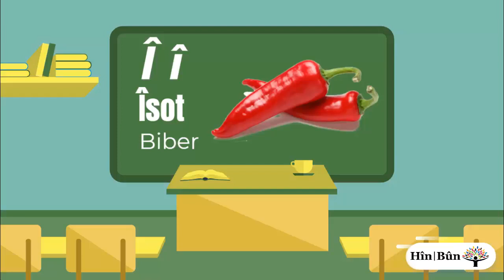Elfabêya Kurdî - Kurdish Alphabet ئەلفوبێی کوردی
Kurdî Hîn Bibin
Hînbûn
Zimanê Kurdî

🦋Elfebêya Kurdî/الأبجدية الكوردية/ئەلفوبێی کوردی🦋

Elfebêya kurdî ji (31) tîpan pêk tê, û her tîpek bi du şêweyan tê nivîsandin (Gir û Hûr) .
تتألف الأبجدية الكوردية من (31) حرفاً، وكل حرف يكتب بشكلين (أحرف كبيرة وصغيرة) .

🔸Şêweya Gir/الشكل الكبير او الحرف الكبير :
A  B  C  Ç  D  E  Ê  F  G  H  I  Î  J  K  L  M  N  O  P  Q  R
S  Ş  T  U  Û  V  W  X  Y  Z

🔸Bilêvkirina Tîpan/كيفية لفظ الأحرف :

1''Aa'' : تلفظ كما ال (آ) في العربية
Mînak/مثال : Agir / نار - Azadî / حرية

2"Bb" : تلفظ كما ال (بَ) في العربية
Mînak/مثال : Başûr / جنوب - Bakûr / شمال

3"Cc" : تلفظ كما ال (جَ) في العربية
Mînak/مثال : Civîn / اجتماع - Cêwî / توأم

4"Çç" : چ) في الإنجليزية/ch) تلفظ كما ال
Mînak/مثال : Çav / عين - Çîrok / قصة

5"Dd" : تلفظ كما ال (دَ) في العربية
Mînak/مثال : Diran / سن - Deriya / بحر

6"Ee" : تلفظ كما الفتحة ( َ) في العربية
Mînak/مثال : Evîndar / عاشق - Erd / أرض

7"Êê" : تلفظ كما ال (ايه) في العربية
Mînak/مثال : Êvar / مساء - Êş / ألم

8"Ff" : تلفظ كما ال (فَ) في العربية
Mînak/مثال : Ferheng / قاموس - Ferman / إبادة

9"Gg" : في الإنكليزية (G/گ) تلفظ كما ال
Mînak/مثال : Goşt / لحم - Gul / ورد

10"Hh" : تلفظ كما ال (هَ) في العربية
Mînak/مثال : Hêvî / أمل - Heyv / قمر

11"Ii" : تلفظ كما الكسرة ( ِ) في العربية
Mînak/مثال : Istêrk / نجمة - / Nih / الآن

12"Îî" : تلفظ كما ال (يّ/ياء مشددة) في العربية
Mînak/مثال : Îro / اليوم - Îsot / فليفلة

13"Jj" : في الإنكليزية (J) تلفظ كما ال
Mînak/مثال : Jiyan / حياة - Jor / فوق

14"Kk" : تلفظ كما ال (كَ) في العربية
Mînak/مثال : Kêr / سكين - Kevir / حجر

15"Ll" : تلفظ كما ال (لَ) في العربية
Mînak/مثال : Lêv / شفاه - Lawik / طفل

16"Mm" : تلفظ كما ال (مَ) في العربية
Mînak/مثال : Masî / سمك - Mizgîn / بشارة

17"Nn" : تلفظ كما ال (نَ) في العربية
Mînak/مثال : Nav / اسم - Nijadperest / عنصري

18"Oo" : تلفظ كما ال (او) في العربية
Mînak/مثال : Ol / دين - Omîd / رجاء

19"Pp" : في الإنكليزية (P) تلفظ كما
Mînak/مثال : Por / شعر - Paytext - عاصمة

20"Qq" : تلفظ كما ال (قَ) في العربية
Mînak/مثال : Qaz / إوز - Qelew / سمين

21"Rr" : تلفظ كما ال (رَ) في العربية
Mînak/مثال : Rojhilat / شرق - Rojava / غرب

22"Ss" : تلفظ كما ال (سَ) في العربية
Mînak/مثال : Spas / شكراً - Soz / وعد أو عهد

23"Şş" : تلفظ كما ال (شَ) في العربية
Mînak/مثال : Şîr / حليب - Şêr / أسد

24"Tt" : تلفظ كما ال (تَ) في العربية
Mînak/مثال : Tilî / اصبع - Tirî / عنب

25"Uu" : تلفظ كما الضمة ( ُ) في العربية
Mînak/مثال : Ustû / عنق - Guh / إذن

26"Ûû" : تلفظ كما ال (وو/واو مشددة) في العربية
Mînak/مثال : Dûr / بعيد - Ûtî / كي أي كي الملابس

27"Vv" : في الإنكليزية (V) تلفظ كما ال
Mînak/مثال : Vir / هنا - Vîn / إرادة أو رغبة

28"Ww" : في الإنكليزية (W) تلفظ كما ال
Mînak/مثال : Welat / وطن - Wêne / صور

29"Xx" : تلفظ كما ال (خ) في العربية
Mînak/مثال : Xemgîn / حزين - Xwîn / دم

30"Yy" : في الإنكليزية {Y} تلفظ كما ال
 Mînak/مثال : Yar / حبيب - Yekbûn / وحدة

31"Zz" : تلفظ كما ال (ز) في العربية
Mînak/مثال : Zêr / ذهب - Zanyar / عالم

Alfabeya Kurdî
Kurdish alphabet
L'alphabet kurde
Kürt alfabesi
El alfabeto kurdo
Курдский алфавит
ქურთული ანბანი
Քրդական այբուբենը
Das kurdische Alphabet
L'alfabeto curdo
Det kurdiske alfabet
Det kurdiske alfabetet
Dat kurdescht Alfabet
Het Koerdische alfabet
Det kurdiska alfabetet
Kurdien aakkoset
Το κουρδικό αλφάβητο
クルド語のアルファベット
쿠르드어 알파벳
कुर्दिश वर्णमाला
庫爾德字母
库尔德字母
الأبجدية الكوردية
ئەلفوبێی کوردی
الفبای کردی

Kürt dili
Kürtçe dil
Kurd nyelv
Kurdinkieli
Tiếng Kurd
Kurda lingvo
Limba kurda
Kurdski jezik
Língua curda
Lingua curda
Idioma kurdo
Bahasa Kurdi
Lingwa Kurda
Kurdisk sprog
Langue Kurde
lingua Kurdica
Koerdiese taal
Kurdiskt språk
Wikang Kurdish
Koerdische taal
La langue Kurde
Kurdish language
Kurdesch Sprooch
Kurdische Sprache

कुर्द भाषा
쿠르드어
クルド語
庫爾德語
库尔德语
Курд хэл
Курдски јазик
Քրդերեն լեզու
Курдська мова
ქურთული ენა
Курдский язык
Κουρδική γλώσσα